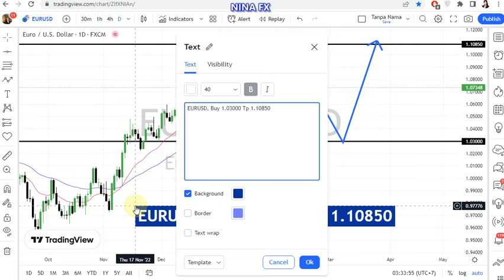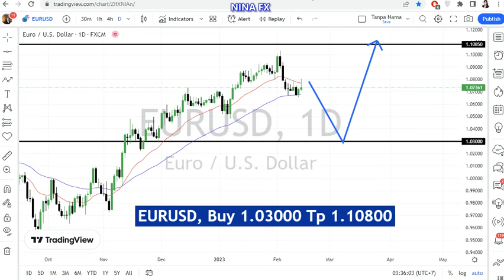EUR USD Daily Chart Analysis on February 15, 2023 by Nina Fx